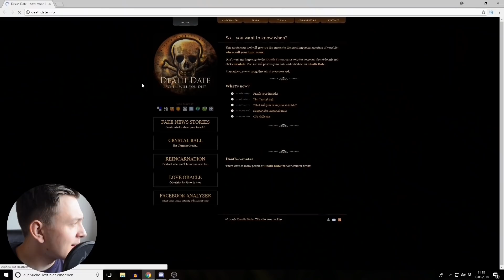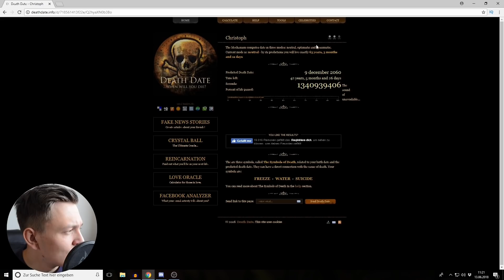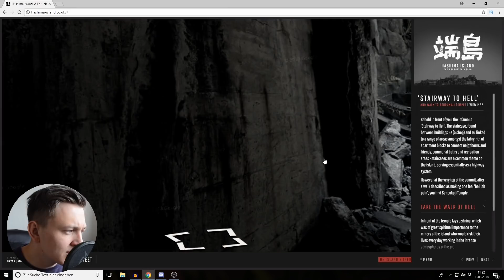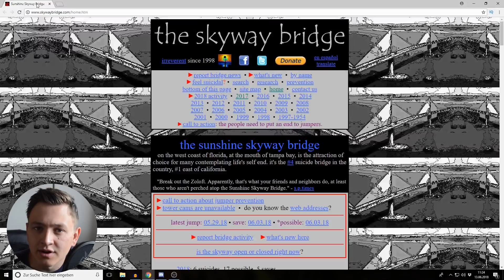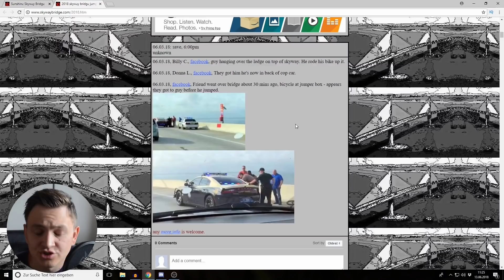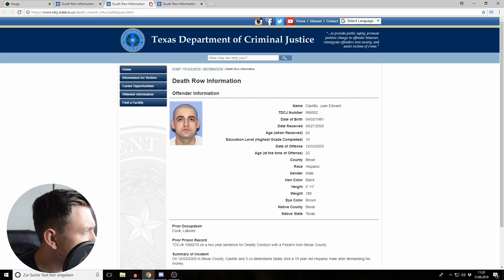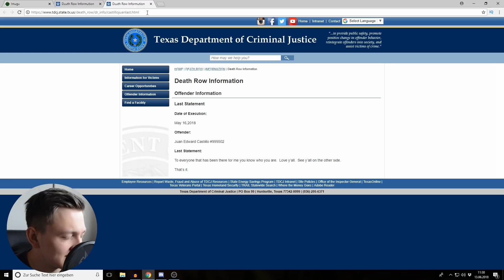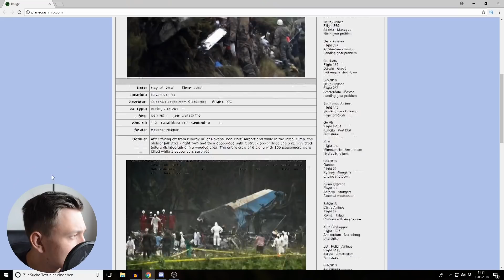Ich teste gruselige Websites! Selbstexperiment!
Hier für euch ein Video, wo ich mich mal an so manch gruselige Website gewagt hatte. Es gibt viele Videos auf YouTube wo es heißt, dass man diese Seiten nie besuchen sollte, ich hab sie mir dennoch angesehen und euch mal meine Meinung genannt! Viel Spaß!